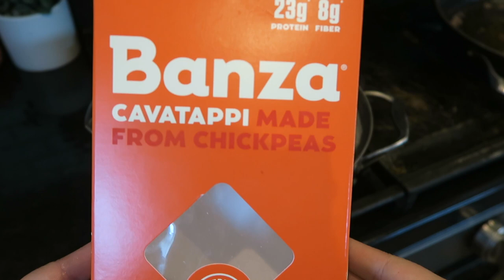COZY COOK AND CLEAN WITH ME 2020 | Apple Crisp + GF Cheeseburger Macaroni |Morgan Bylund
Finally back!! Sorry it's been a crazy week and this wouldn't upload! Cozy cook and clean with me where I share my apple crisp and gluten free chesseburger macaroni recipe!

Apple crisp:
Inside:
4 apples (Fuji/Granny Smith/honey crisp) peeled and sliced or diced
1/3 cup brown sugar
1 T lemon juice
4 T butter
Cinnamon

Topping:
1/2 c flour (can use gluten free)
1/2 c oats
1/4 c white sugar
1/3 c brown sugar
Cinnamon
1/4 t salt
4 T butter cubed

Sauté apples with inside toppings and cook until tender. Meanwhile mix the topping ingredients together.

Pour apples into a small baking dish and cover evenly with topping. Spread butter cubes evenly on top. Bake for 10-15 minutes at 400 degrees F. Stir topping then broil again for 2 minutes.

•POPULAR PRODUCTS•
My favorite diaper backpacks:
Miss Fong:

Amazon Store: